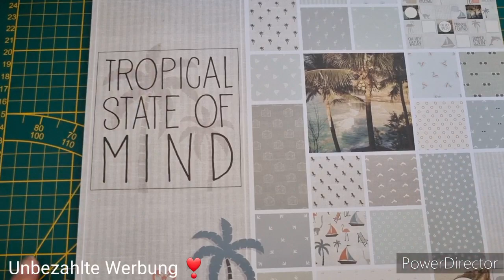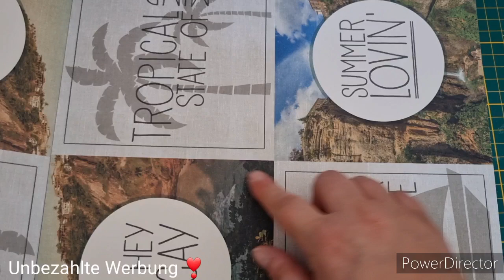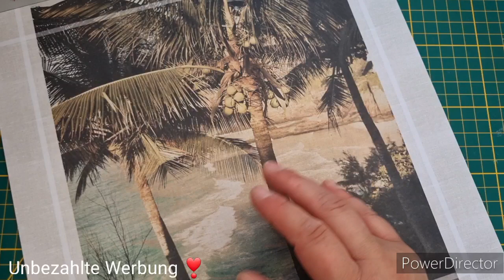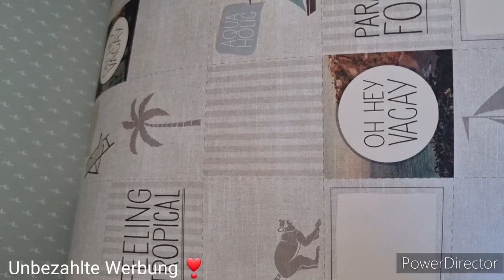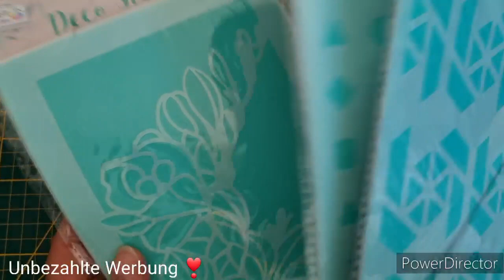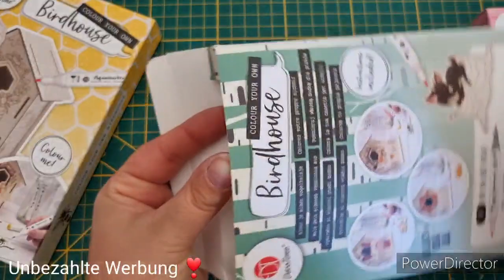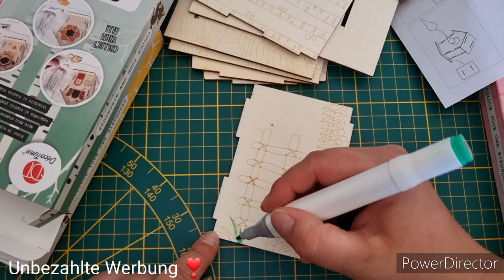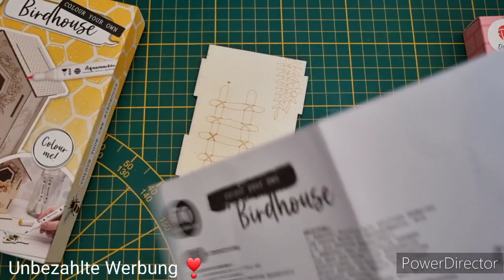Action Haul klein aber fein 😅 Neue Bastelsets 🥰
Ihr findet mich auch auf Instagram unter

wasserfee229

Oder auch auf tiktok dort aber hauptsächlich mit KatzenVideos  und Videos aus Fotos von meinen lostplace besuchen 😊

Für tiktok